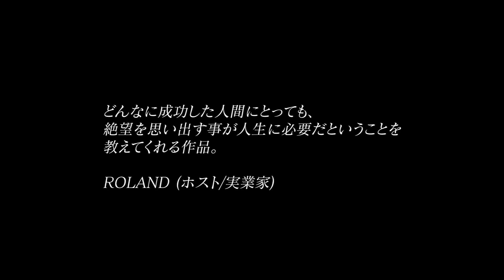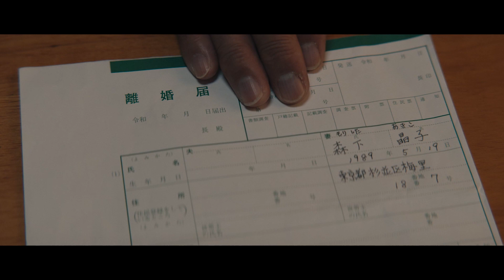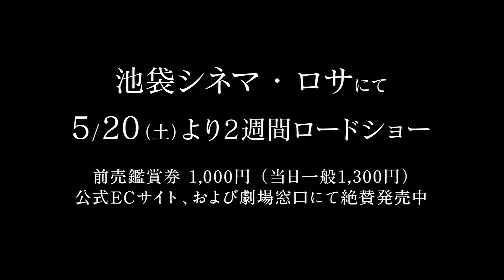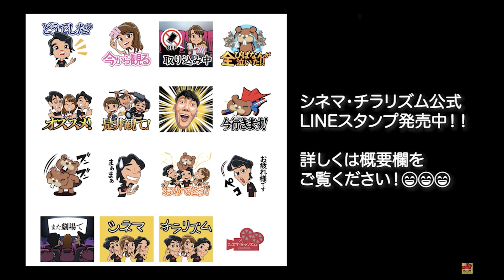ストレージマン おうちでシネチラ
インディーズ映画紹介番組「シネマ・チラリズム〜おうちでシネチラ 〜」

STORY
コロナウイルスにより未曾有の経済危機を受ける⽇本。

コロナショックの煽りを受け、勤めていた⾃動⾞⼯場から派遣切りにあう森下孝志(38)。再就職先の⾒つからない森下は、妻の晶⼦の両親から責められ、ついには晶⼦からも離婚を切り出される。

娘の桜(6)に会うため、養育費を貯めようとする森下だったが、離婚後もなかなか職が⾒つからず、会社の借り上げ住宅からも追い出され、仕⽅なくトランクルームで⽣活し始める。

【上映情報】
池袋シネマロサにて
５月２０日(土)より２週間限定上映
連日２１：００〜
☆公開2週目(5/27～6/2)は
本編上映前に短編「Motherhood」(2019年/監督：萬野達郎)上映あり

その他全国順次公開予定！

【グッズ情報】
劇場にて映画『ストレージマン』公式パンフレット販売！

《初日上映後舞台挨拶情報》
5/20(土) 21:00〜
連下浩隆さん、瀬戸かほさん、渡部直也さん、宮崎翔太さん、立野沙紀さん、萬野達郎監督が登壇。

《公開初日アフターパーティのご案内》
5月20日(土)の池袋シネマ・ロサでの劇場公開初日を記念して、映画上映後には参加者の皆様と監督、出演者などとドリンクを飲み交わしながら、映画の感想や質問など直接のコミュニケーションを楽しむアフターパーティーを開催いたします。
詳細は下記リンクよりご確認下さい。

【劇場用前売り券（全国共通特別鑑賞券）はコチラ】
（※ご注意：前売り券はご鑑賞日までに劇場窓口にて座席指定券と引き換える必要がございます。）

ご意見、ご要望はこちらまで
企画案につきましても、こちらで募集しております。